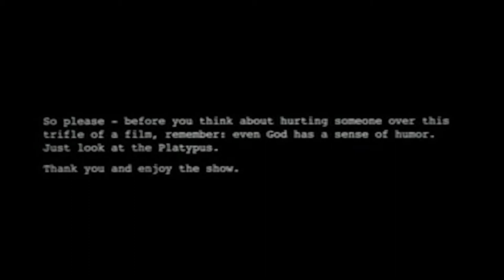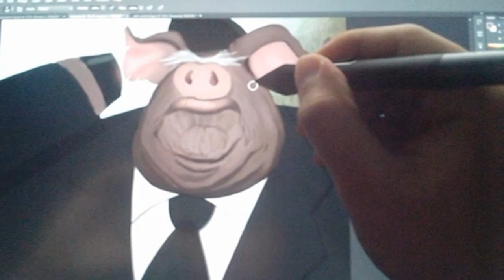[Desbussolados] Entrevista o design de jogos de tabuleiro Fel Barros sobre seu novo jogo WARZOO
Seja membro deste canal e ganhe benefícios:
---*--*--- Fel Barros conta como foi a criação do jogo de tabuleiro Warzoo, desde a sua concepção, as mecânicas, influências, parcerias e como será a produção do jogo.

Acompanhe o desenvolvimento do jogo desde sua primeira inspiração, até o desenvolvimento da história, uma continuação de A Revolução dos Bichos!